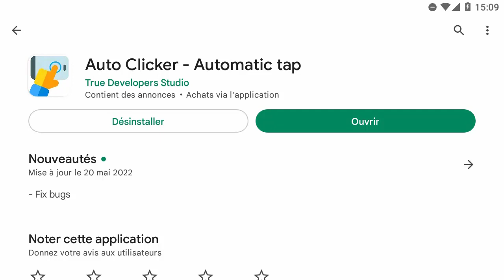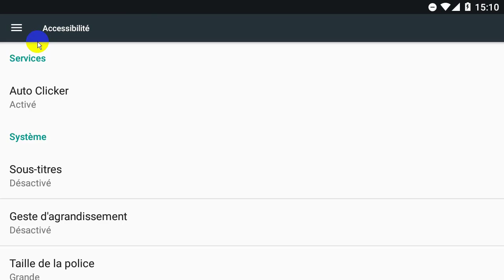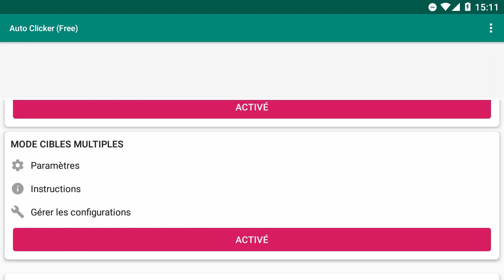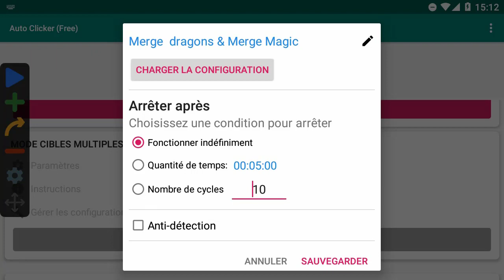Auto Clicker Automatic tap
Auto Clicker - Automatic tap - FR

Vidéo commentée et  tourné le : 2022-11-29  ;)
👇👇👇 Lisez la suite .. 👇👇👇

00:00 Intro
00:05 Téléchargement & installation
01:27 Configuration
03:45 Réglage en seconde
05:35 Outro

Le tuto de Chevalier KB  se trouve sur le groupe FB : Merge Dragons France (MDF)

Vous pouvez aussi posez des questions, je me ferais un plaisir d'essayer de vous répondre.
Retrouvez toutes les catégories de vos jeux favoris !
- Merge Dragons France (MDF)
- Merge Magic France (MMF)
- Et Merge Midas Merge Francophone  (MM|F)